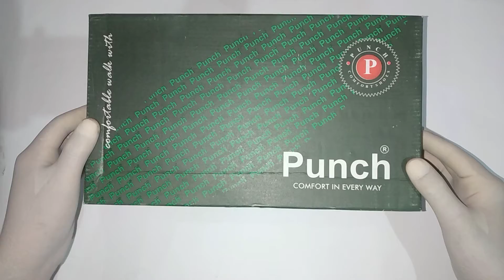Punch Men's Synthetic Leather Comfort Formal Derby (Art-443)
Punch is a Registered Brand. Manufactured by EMINENT FOOTWEAR.
Address - 569 Awadhpuri, Alwatia, Bodla Road, Agra